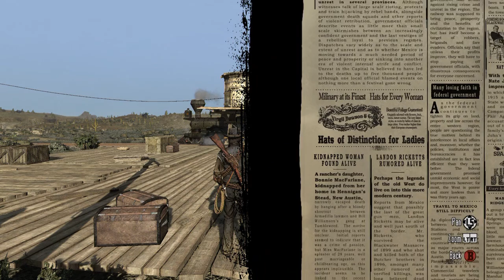Red Dead Redemption Ep 11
Pyro joins Sparkless as she heads to the Wild West as John Marston, an outlaw turned government agent. Gunplay, horse wrangling, and saloon drunks await!